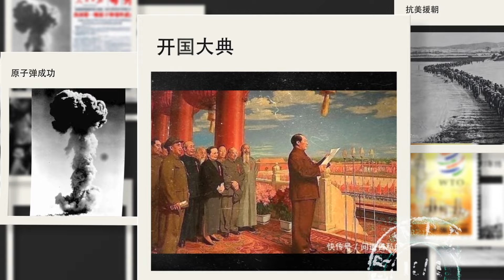俄罗斯的猛烈报复开始了，谁是笑到最后的受益者？